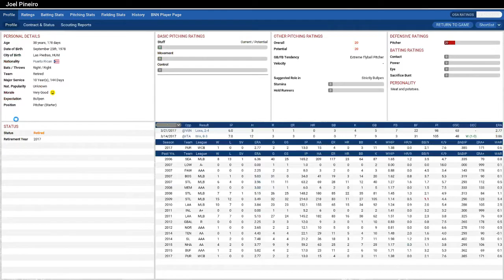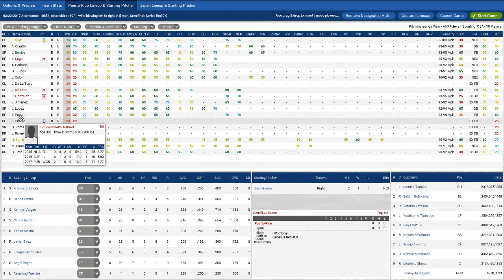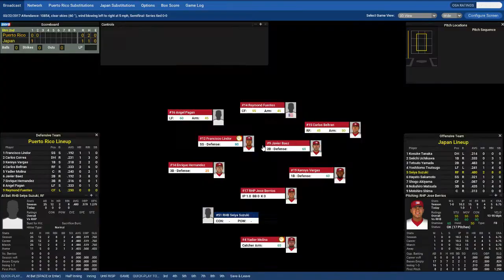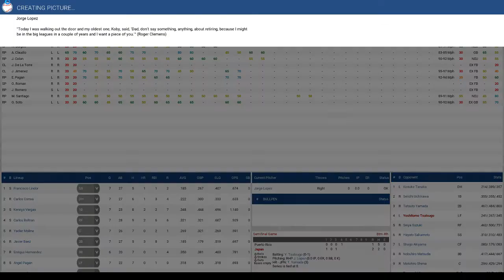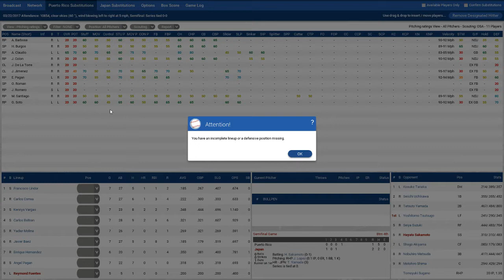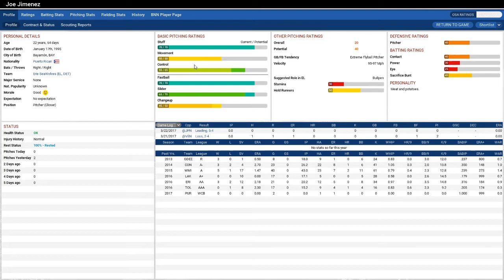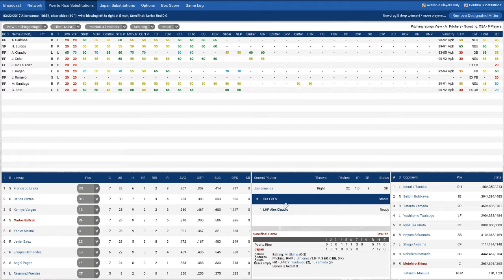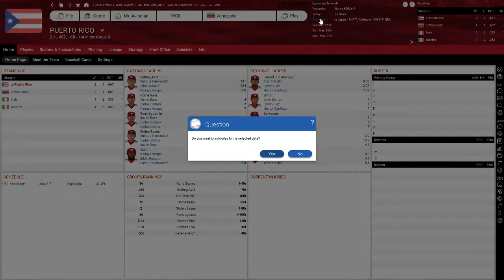Let's Play OOTP 18, the Finale Series: World Cup of Baseball: The Semifinals